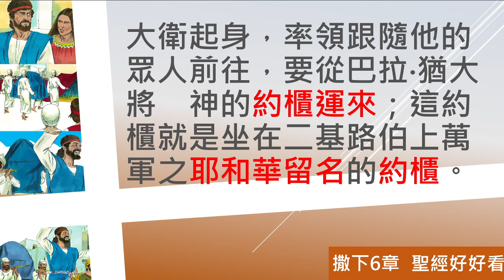[聖經好好看] 撒母耳記下-第6章 運約櫃